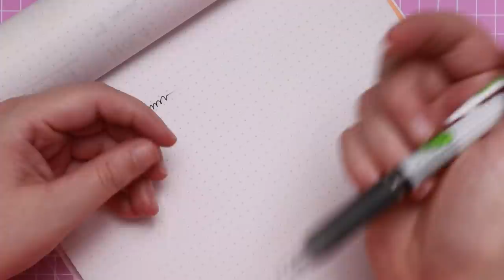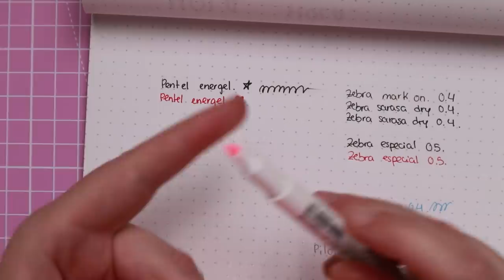📒HAUL DE PAPELERÍA JAPONESA | Novedades ZEBRA y PILOT JUICE UP | Doughnut MACAROON TINY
Aquí os dejo todos los enlaces:

Zebra vintage
Zebra pincel
Pilot juice up